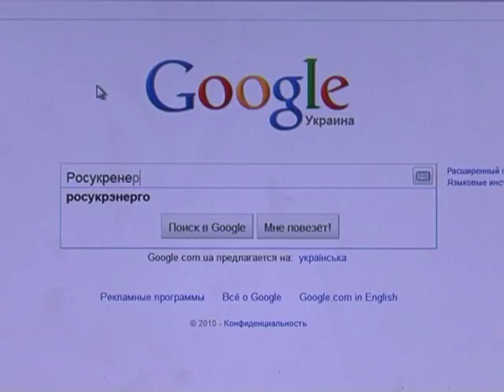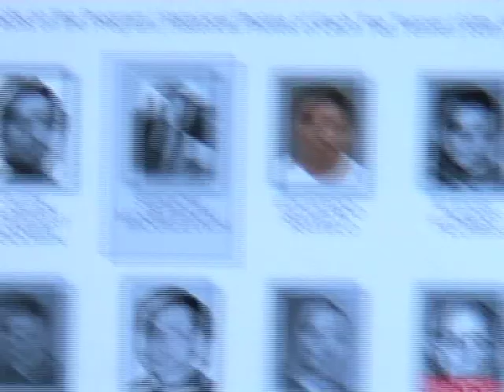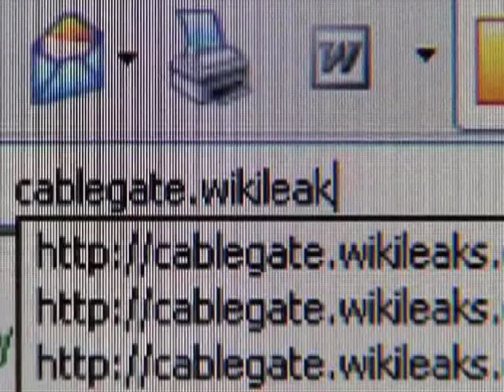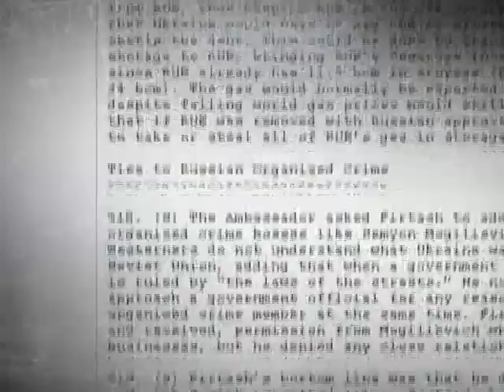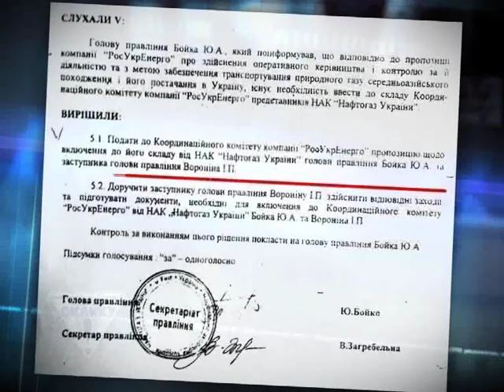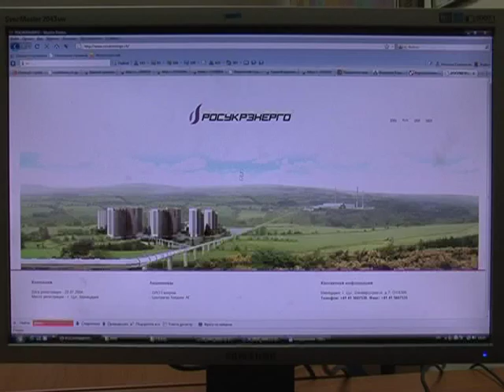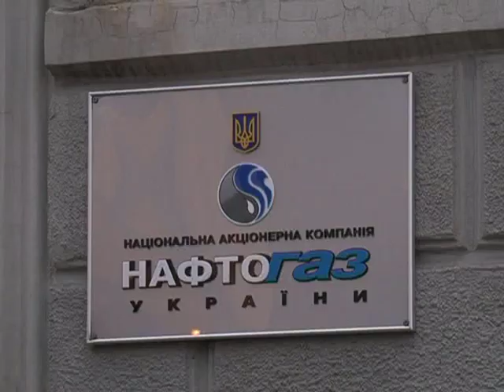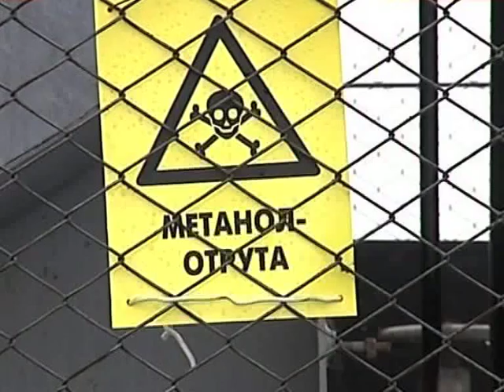GAS and MAFIA in Ukraine || TVi Channel